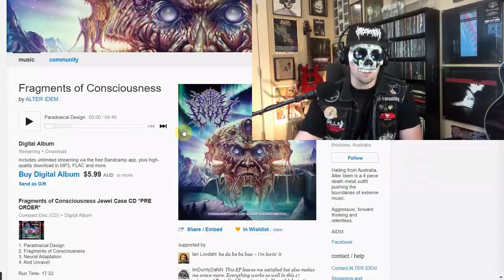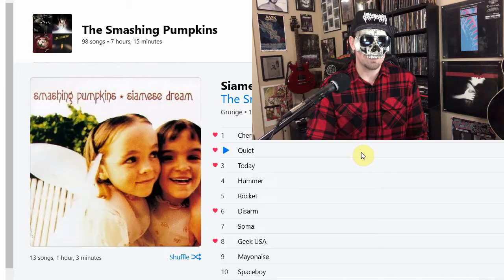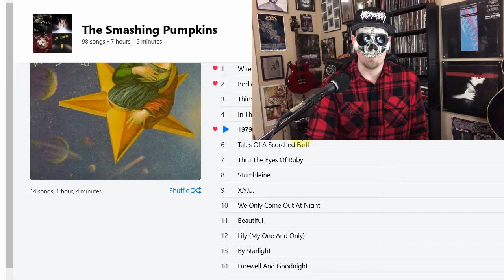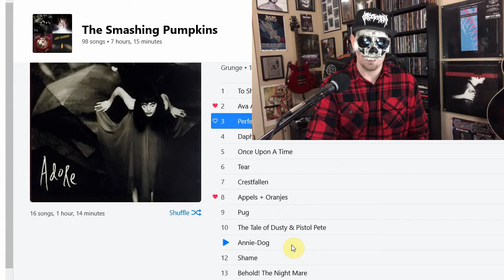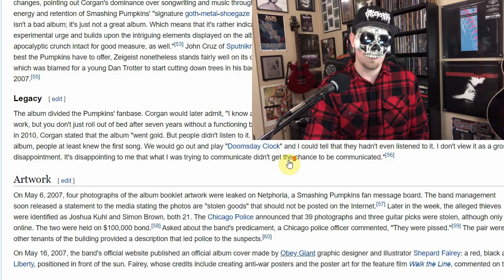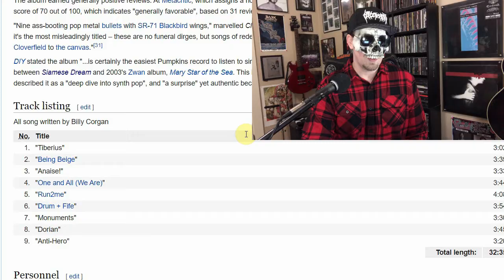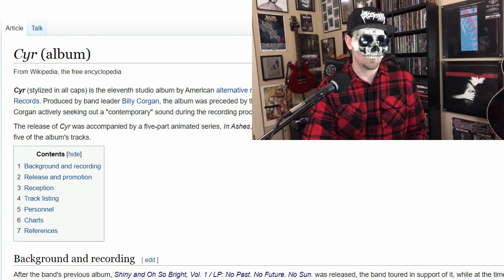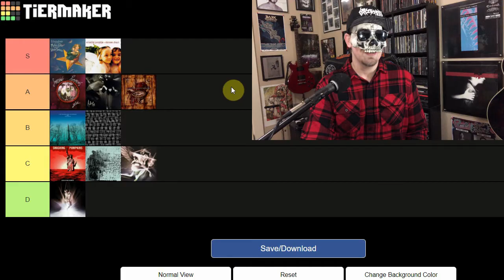THE SMASHING PUMPKINS Albums Ranked BEST To WORST (Tier List)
Ranking the albums of 90's alternative rock and grunge band The Smashing Pumpkins from Best to Worst Tier List style from Gish all the way to 2020's Cyr. Full list of albums ranked in this list include:

Gish (1991)
Siamese Dream (1993)
Mellon Collie and the Infinite Sadness (1995)
Adore (1998)
Machina/The Machines of God (2000)
Machina II/The Friends & Enemies of Modern Music (2000)
Zeitgeist (2007)
Oceania (2012)
Monuments to an Elegy (2014)
Shiny and Oh So Bright, Vol. 1 / LP: No Past. No Future. No Sun. (2018)
Cyr (2020)